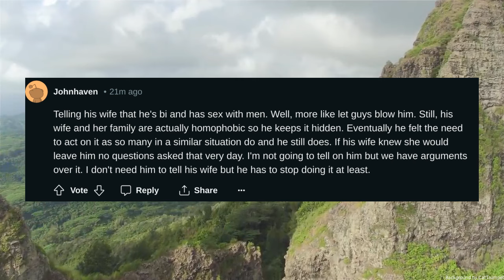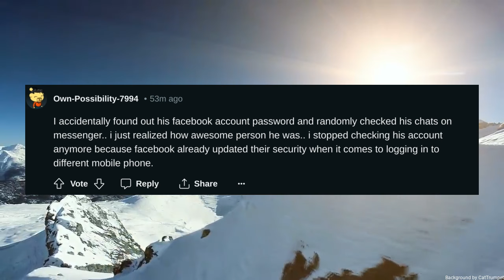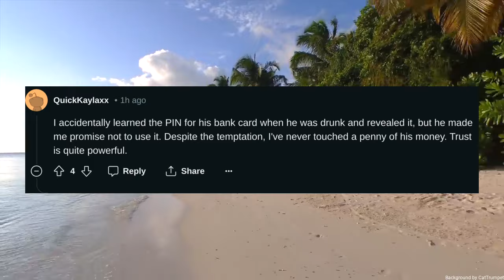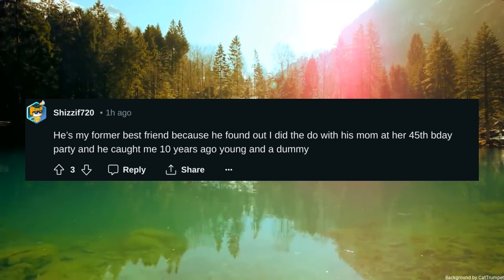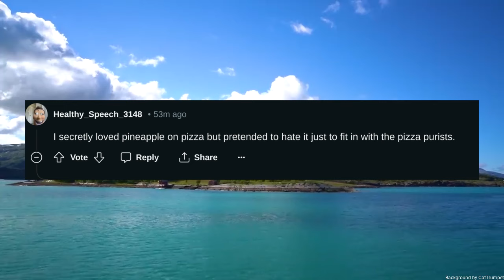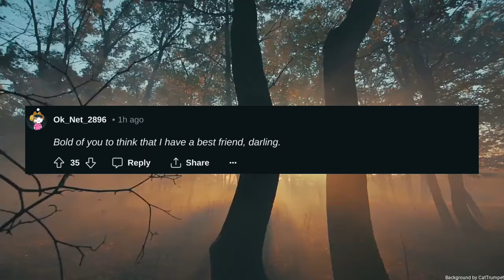What secret would make your best friend hate you